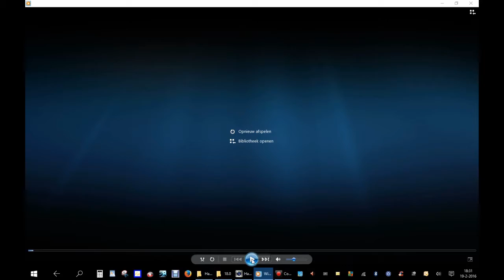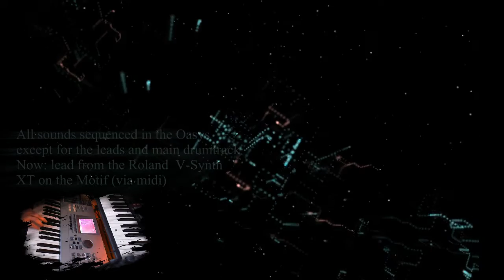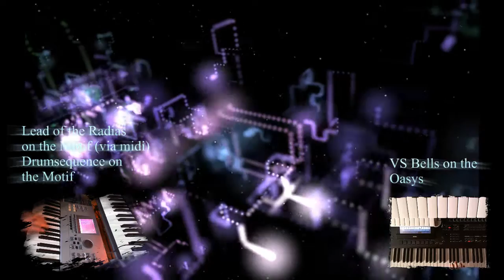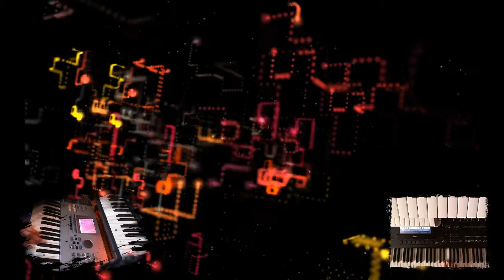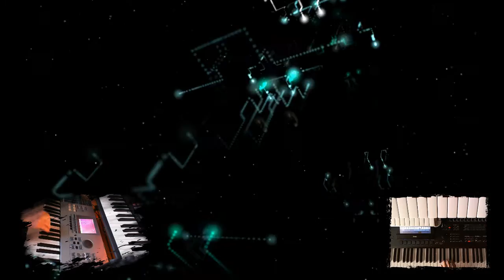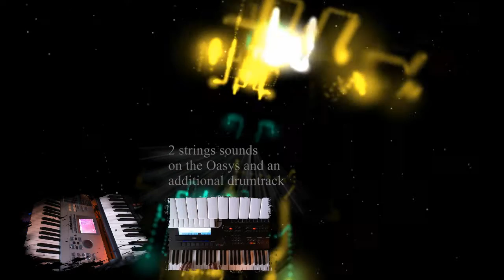Haunting You - Korg Oasys / Motif XS / Radias / Supernova / V-Synth XT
Ambient song, mostly recorded in/with the sequencer of the Korg Oasys. See video for more details.
Background graphics are made with Aeon Platinum (Graphical Music Visualiser).
One track recorded with Audacity.